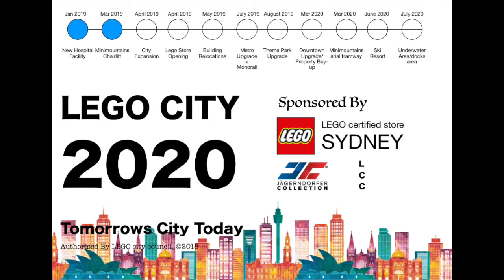Lego Transport Expo 2019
Next Video: VIVID lego city